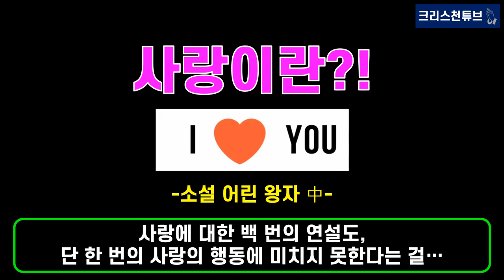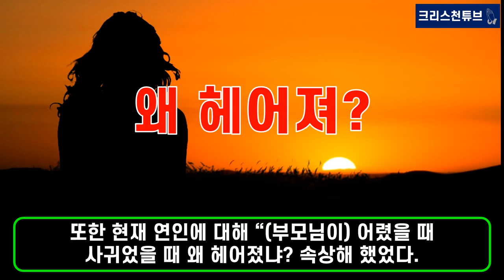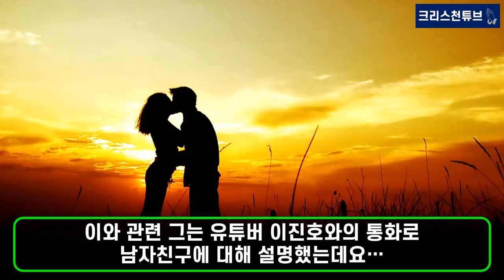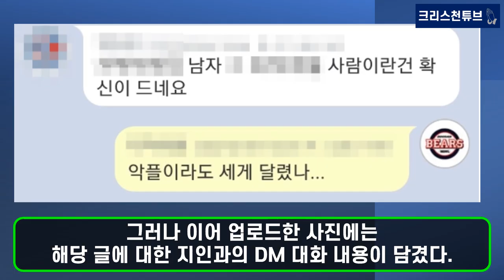[크리스천 튜브] MBN '돌싱글즈1' 배수진! 개그맨 배동성의 딸 배수진의 새로 찾아온 사랑 이야기! 27세에 남양주에 집 샀다! 미남 남자 친구 전격 공개!